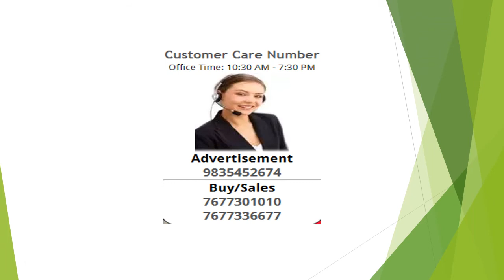4 Bedroom Apartment / Flat For Rent In Magarpatta, Pune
It's a sprawling 4.5 bhk apartment which is fitted with imported german wardrobes by nolte in all bedrooms, Vrv air conditioning, Modular kitchen, Plunge pool within the apartment, Electronic control system, Italian marble flooring and master bathroom with steam facility. It has 2 covered car parking and comes with beutiful view of hills from 9th floor.